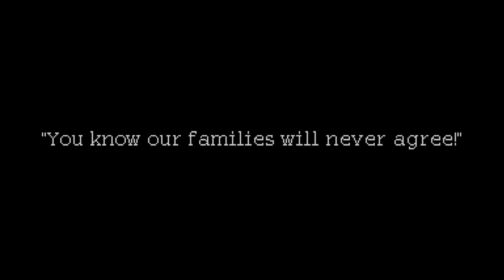Coffee Talk for PlayStation4 / Xbox One Trailer | Toge Productions, Chorus Worldwide Games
Coffee Talk is a game about listening to people’s problems and helping them by serving up a warm drink out of the ingredients you have in stock. It is a game that depicts lives as humanly as possible, while having a cast that is more than just humans.

Immerse yourself in the stories of alternative-Seattle inhabitants, ranging from a dramatic love story between an elf and a succubus, an alien trying to understand humans’ lives, and many others modern readers will find strongly echo the world around them.

PS4, Xbox One and Windows 10 Available for End of Jan 2020.